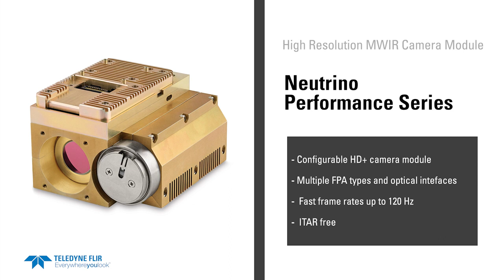Neutrino Series High Performance MWIR Imaging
Teledyne FLIR has you covered for any mid-wavelength infrared (MWIR) imaging application with the Neutrino camera module and continuous zoom (CZ) lens portfolio. Offering SWaP+C optimized VGA, SXGA, and QXGA resolution camera modules with long-life and low-vibration linear coolers, common camera interfaces, and various continuous zoom lens combinations, Teledyne FLIR’s Neutrino portfolio provides the best technical solution available.

And with near off-the-shelf delivery, real price competitiveness and our well-known product support and reliability, Teledyne FLIR’s Neutrino portfolio is also the lowest risk solution.  See what Neutrino solution is best for you.